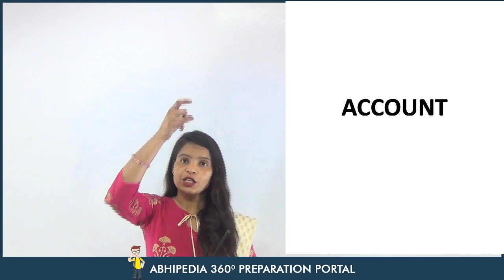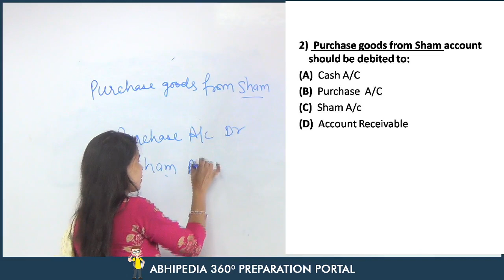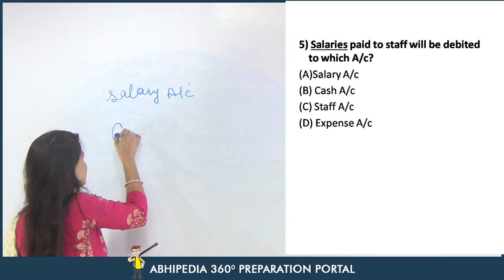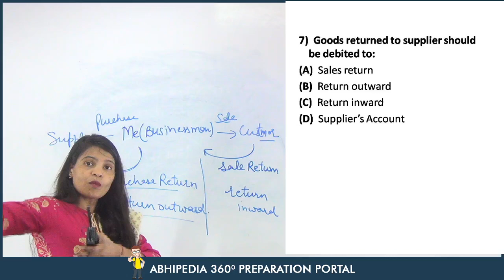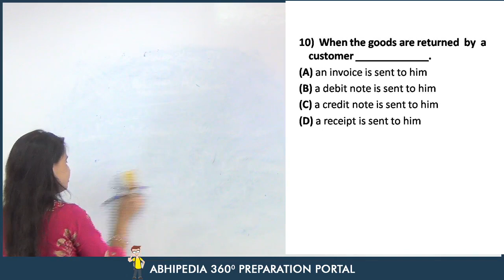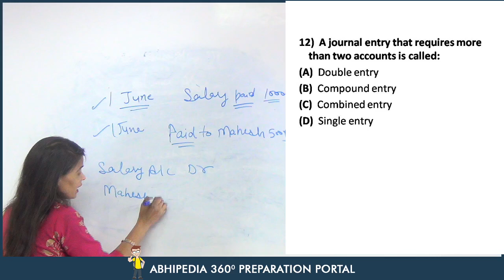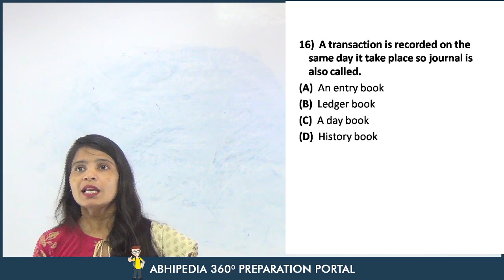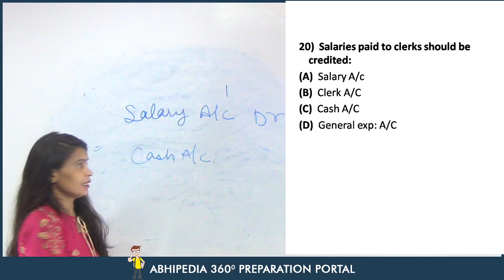Punjab patwari recruitment 2020 : Punjab Patwari Lecture 5 (ACCOUNTS) MCQs based on Journal entry.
Punjab Patwari Accounts Lecture - 5
Punjab patwari recruitment 2020 : Punjab Patwari Salary and Promotion.
Free warm up online course for punjab patwari .